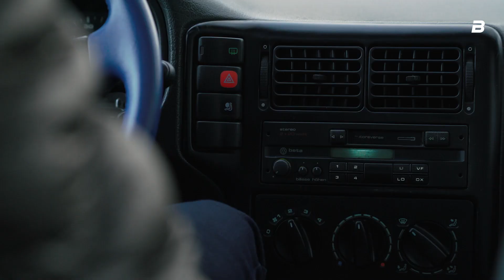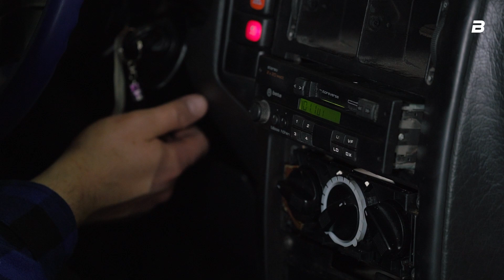VW Polo Harlekin na licytacji dla WOŚP - wrażenia z jazdy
Zobaczcie jakie wrażenia wywołuje jazda Volkswagenem Polo Harlekin, który został przeznaczony przez Bidcar.pl na aukcje WOŚP.